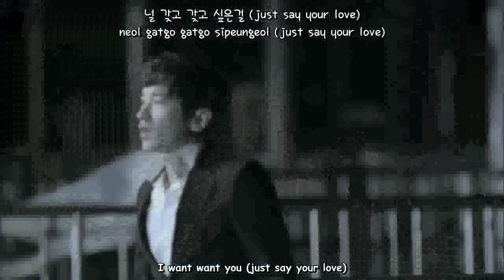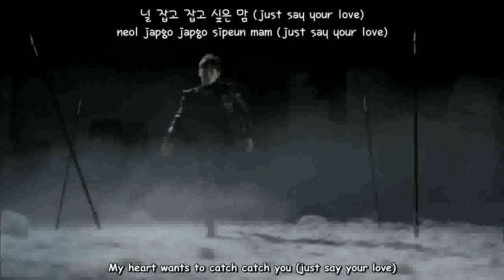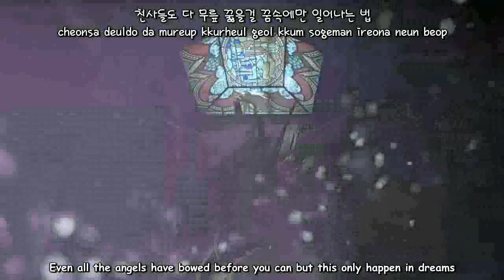SHINHWA-VENUS (english sub+romanization+hangul)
oh man !! they made comeback this week after few years dissapear and join military ..they're the star among the stars in korea ..i wish i can meet them face to face just want to see how cool their face in near distance ..their music video remind me tyo dbsk but when i saw their model which starring on this mv it's keeping remind me bout the same model in ukiss- shut up and big bang- beautiful hangover

credit to pop!gasa